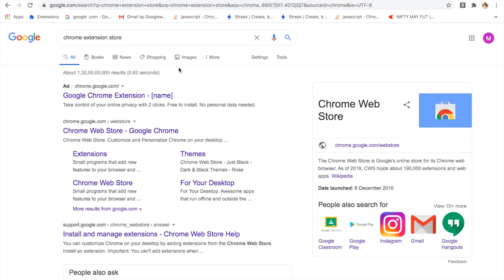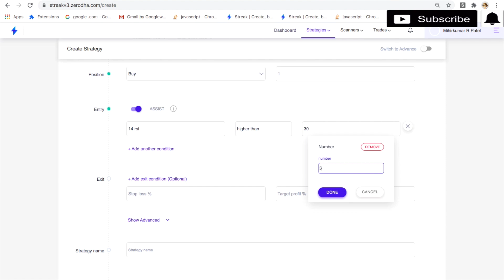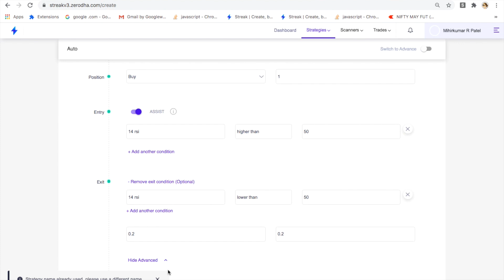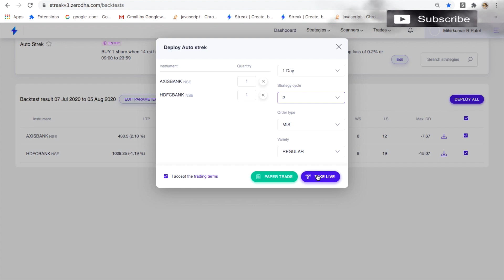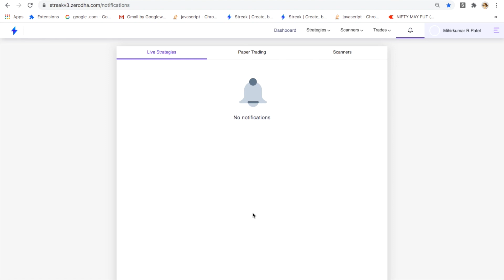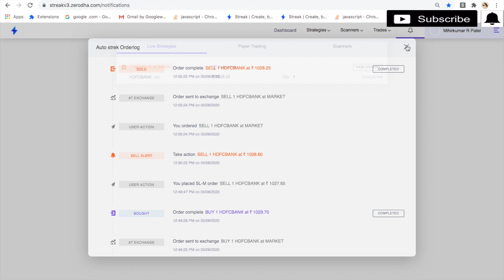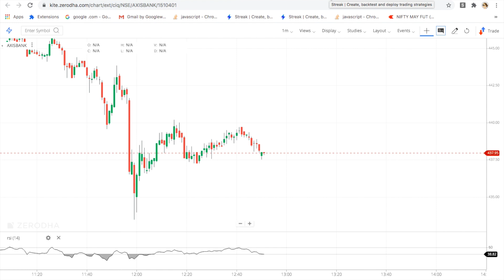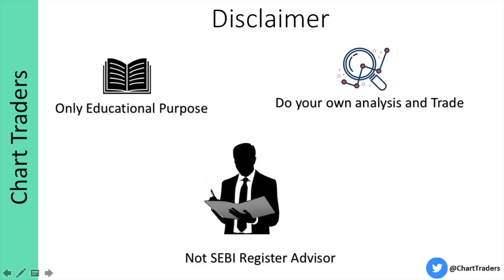Streak : Auto Buy and Sell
In this video you will learn how to do auto buy and sell in streak using chrome extension.

Dera Traders,